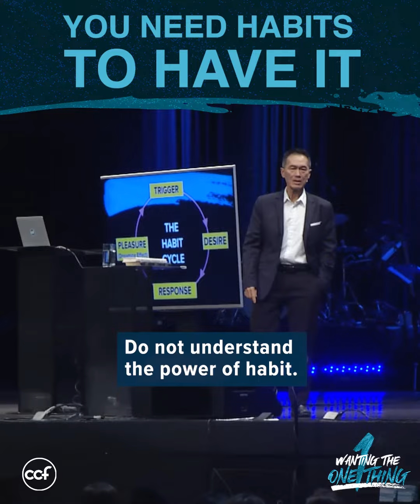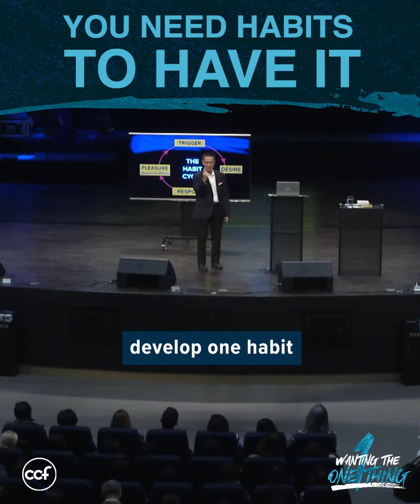You Need Habits To Have It - Peter Tan-Chi - Wanting the One Thing Snippets